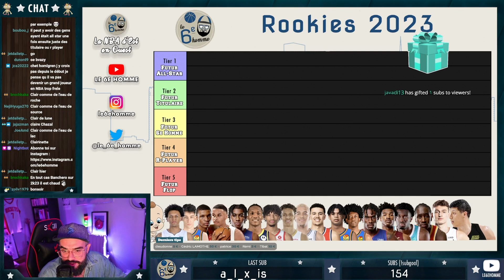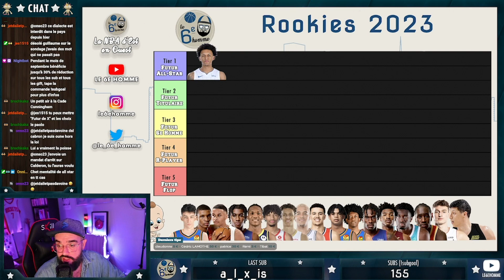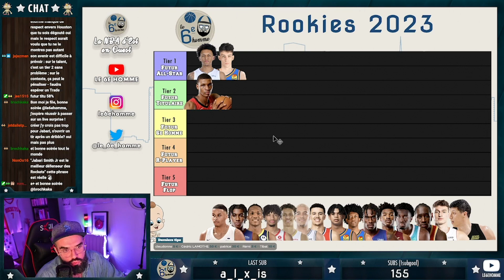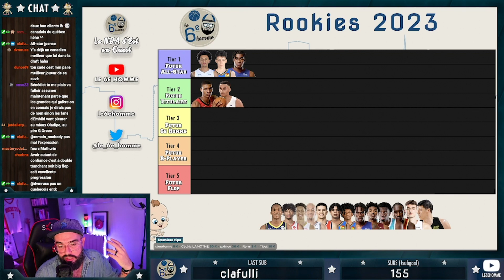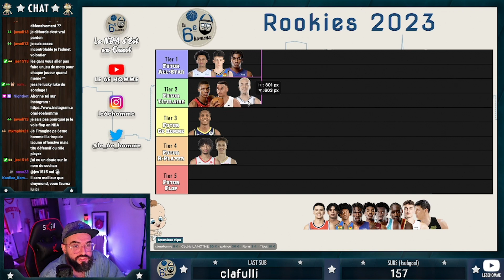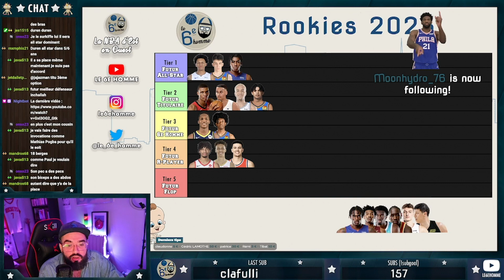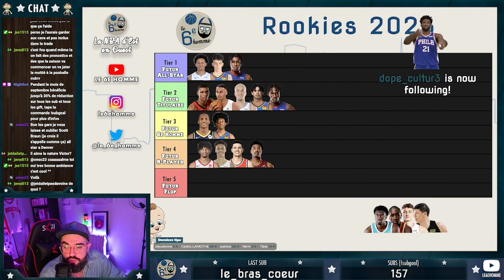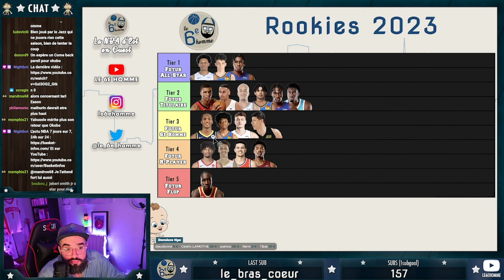👶🏽ON ÉVALUE LE FUTUR DES ROOKIES 2022-23👶🏽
👉🏼Paolo Banchero vient d’être choisi en numéro 1 de la draft mais il n’est clairement pas le seul joueur de talent de la cuvée 2022. Après la Summer League et à l’approche du début de la saison NBA, que peut-on attendre de ces rookies qui s’apprêtent à faire leurs grands débuts dans quelques semaines ? On analyse ça ici !👈🏼

🌀Et si t’as lu jusque là, t’es un ouf (mais je t’adore) ! Mets moi le nom du Pokemon Férosinge (🐒) dans la section commentaires pour te signaler !

Intro (0:00:00)
Le concept (0:00:40)
Places 1-5 (0:04:00)
Places 6-10 (0:21:02)
Places 11-15 (0:39:21)
Les wildcards (0:57:06)
Le bilan (1:07:28)
Outro (1:10:27)